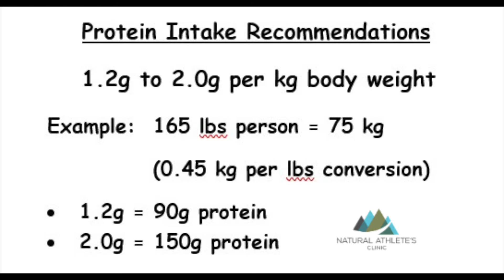Why Is It So Hard for Endurance Athletes to Gain Muscle?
Muscle loss with endurance training is a common problem.  There's something about high volumes of cardio and muscle loss. It's not that cardio kills muscle, it's the resulting hormonal shift that makes it tough for endurance athletes to build muscle.

If you're looking for additional health information for athletes, check out the blog

For the best natural medicine products for active and athletic people

The reason we see muscle wasting with cardio in athletes is due to chronically elevated cortisol levels.   Because cortisol is a stress hormone, one of its main jobs is to make sure we have energy ready to use. Think back to our ancestors, who probably went days or longer without a meal, yet still had to fight, run and think their way out of problems in order to survive.  Where did that energy come from to do these things, if they hadn't had a meal in days?

That energy comes from cortisol.  Cortisol makes energy by mobilizing amino acids from the skeletal muscle - those aminos are then delivered to the liver where under the process of gluconeogenesis, sugar is made.

And that is why it's so hard for endurance athletes to make and hold onto muscle!  You see, our ancestor's stresses were relatively short lived. Cortisol came up, and then went back down. Our lives are much different though - we have never ending daily stressors, our relationships are much more complicated, and we endure training for weeks and months at a time. All of these stressors keep our cortisol higher, and this amounts to a physiological 'push' against muscle building. Cortisol is a catabolic hormone that defies much of the strength training we attempt.

Solutions:

1. Shift your training focus: if you want to put some muscle on (that will withstand the rigors of racing season) you need to lift like you’re a body builder in the gym during the off season.  This means: Low rep, high weight, and lift to failure.

2. Increase protein: Most endurance athletes have ‘cleaner’ diets which usually translates into  more restrictive diets, meaning there's probably not enough protein to sustain muscle building.

The Academy of Nutrition and Dietetics and the American College of Sports Medicine recommend 1.2 to 2.0 grams of protein per kilogram of body weight per day for athletes.

3. Supplement.
-Branched chain amino acids -  they’re comprised of are the amino acids leucine, isoleucine and valine.  Put some in your smoothie, or even take with water.

-Cortisol Recovery - It works by essentially short-circuiting the production of excess cortisol.

-Creatine - not just for bodybuilders anymore!  Creatine is being touted more and more as a supplement for endurance athletes.  It’s great at building muscle during your strength training season.

Dr. Jason Barker received his Doctorate of Naturopathic Medicine from Southwest College of Naturopathic Medicine in 2001.  His use of “doctor” or “Dr.” in relation to himself solely refers to that degree. He is registered in Colorado where he maintains an active clinical practice.
This content is strictly the opinion of Dr. Jason Barker and is for informational and educational purposes only. It is not intended to provide medical advice or to take the place of medical advice or treatment from your personal physician. This video does not create a doctor-patient relationship between Dr. Barker and you. All viewers of this content are advised to consult their doctors or qualified health professionals regarding specific health questions. Neither Dr. Barker nor The Natural Athlete’s Clinic takes responsibility for possible health consequences of any person or persons reading, viewing or following the information in this educational content. All viewers of this content, especially those taking prescription or over-the-counter medications, should consult their physicians and obtain a medical exam, diagnosis, and recommendation before beginning any nutrition, supplement or lifestyle program.